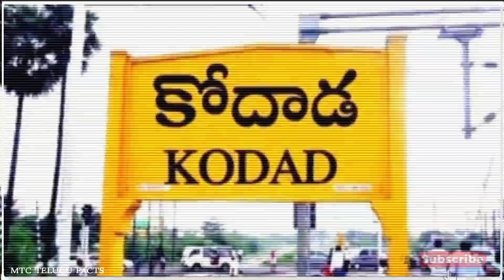Baala ugra narasimha swamy | yerravaram narashimha swamy temple histry in telugu | telugu facts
బల ఉగ్ర నరసింహస్వామి | yerravaram narashimha swamy temple histry in telugu | telugu facts

SOURCE & CREDITS
photos Music and video clips are taken
from
Google, Pixabay, Pexels and YouTube audio
library. thank youu so mnuch 🤝

criticism,comment,news
reporting,teaching,scholarship and research.
statue that might otherwise be infringing.
On-profit,educational of personal use tips
the balance in favour of use.

---GOPYRIGHT ANNOUNCEMENT-
If any part of the contents of this channel
is that your property(as a
musician,label,image distribution or
artist),please send me a personal message
qnd your content will be removed within
24 hours. PLEASE DO NOT FLAG THE
CHANNEL! 🫠